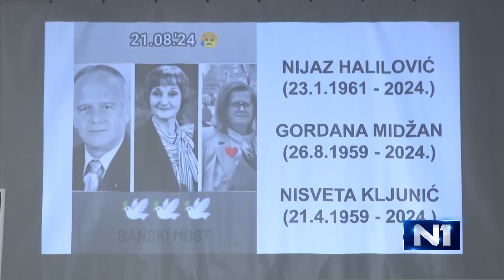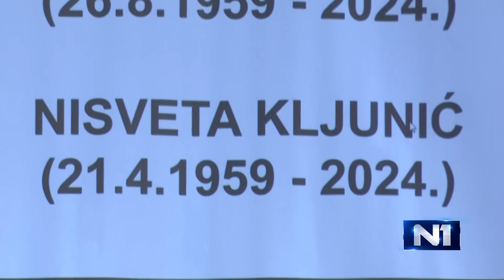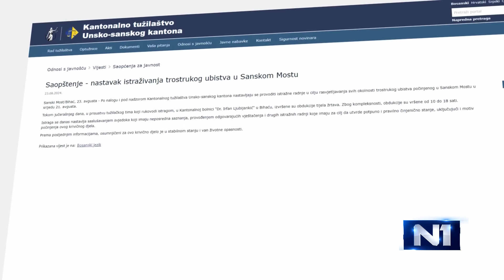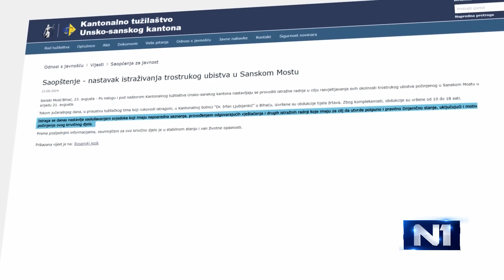Komemoracija u Sanskom Mostu: Za entitetske i državne funkcionere ovaj grad je i danas bio predalek